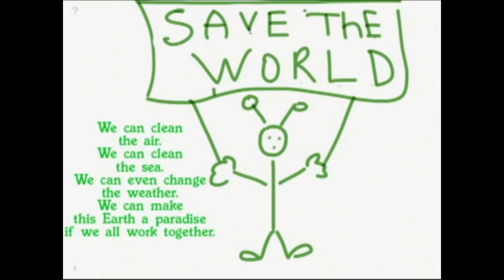Zag's song ecotour-song for primary school students